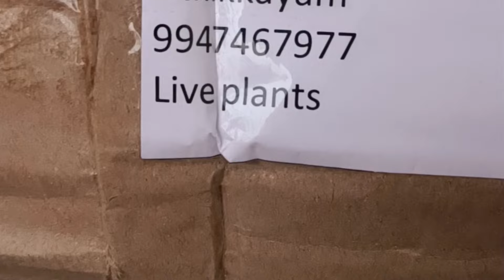Anju's gardenഇൽനിന്ന് വാങ്ങിയ 250rsയുടെ അടിപൊളി റോസ് combo |My review |Must watch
Anju's garden ഇൽ നിന്ന് വാങ്ങിയ 250 rs യുടെ അടിപൊളി റോസ് combo |My review😍|Must watch|
Tips for flowering of rose plant#rosecare

Rose plant growing tips from flower|
Nadan rose plant growing tips malayalam|
Rose plant flowering booster techniques malayalam |
home made fertilizer for plants|
fungicide for plants malayalam|
fertilizer for plants at home|
Low maintenance flowering plants malayalam|